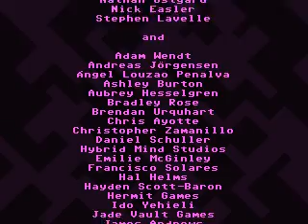VVVVVV - 100% SS - 17:59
Run recorded on 8/17/2012

Had a 17:54 and a 17:52 with two deaths each that was ruined by a failed cutscene skip. This isn't the cleanest run of the night (by far), but it's nice to finally cut the 18 minute mark. I hate running this category.